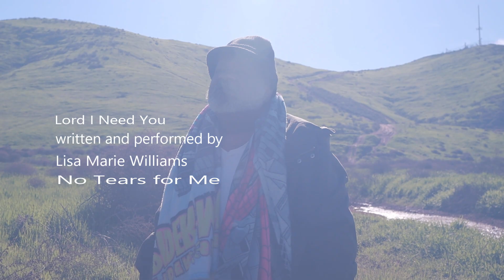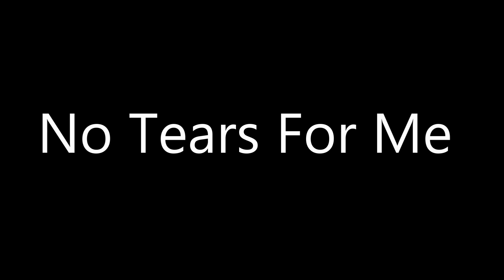Lord I need you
Written and performed by Lisa Marie Williams
For The Film NoTears for Me
Directed by
Drew Tank Garrett